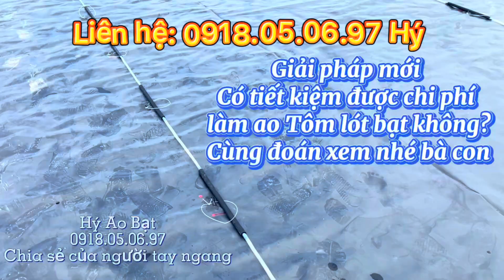Giải pháp mới có tiết kiệm được chi phí làm ao?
Năm nay em sẽ bắt đầu cho vận hành hệ thống Oxy theo kiểu hàng đùn thì mọi người cùng theo dõi em để biết được kết quả nha!
- Rất mong được đóng góp ý kiến từ mọi người.
- Em sẽ cố gắng chia sẻ những gì chân thật nhất về quá trình nuôi tôm!